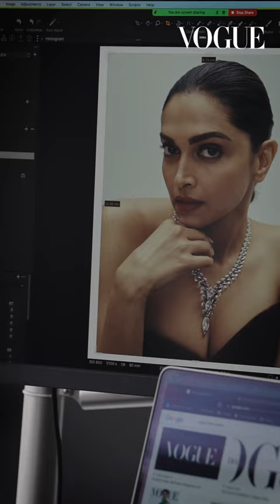Deepika Padukone cover shoot for Nov/Dec '23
When asked whether she attributes her success to her no-nonsense beginnings, DeepikaPadukone emphatically replies, “Oh, 100 per cent. Nobody can question my work ethic and I’m fiercely protective of what I’ve built because it’s all my own.”

Director: Thomas Filin
DOP: Tristan Guiader
Video edited by: Shiv Khandelvwal
Photographed by: James Tolich
Written & styled by: Megha Kapoor
Makeup artist: Sandhya Shekar
Hair stylist: Yianni Tsapatori
Fashion assistants: Agnes Solhall, Barbara Boucard
Production by: Kitten Productions